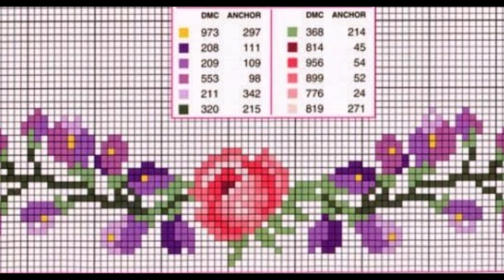Ponto Cruz 149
As fotos estão no blogue e no site é só clicar aqui em baixo
Obrigado